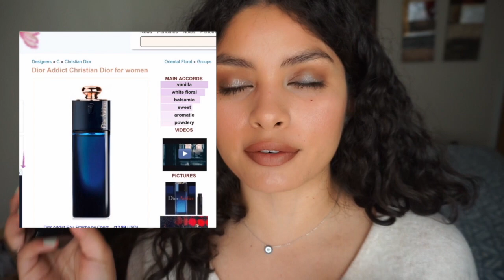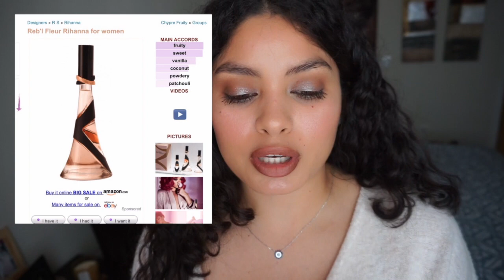3 FOR 3 PERFUME TAG | 3 NOTES 3 FRAGRANCES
Heyyy everyone and welcome to today’s video!! In today’s video I have the 3 for 3 tag that’s been going around in the fragrance community . For maybe a month ago lmao but better late than never!

I was tagged by @beautymedic17 here on YouTube! Check her out! She has a very extensive perfume collection unlike me! Her name is @beautymedic17 on YouTube and Instagram.

I tag:

    0.    @Rebecca collazo that’s her YouTube and her insta is @beckysbeautycorner_
    0.    The @perfumerealm and her insta is @perfume.realm
    0.    @ana_absolute that is her insta and youtube

Perfumes mentioned:

VANILLA FRAGRANCES :
Serge Lutens Un Bois Vanille
DIOR ADDICT
POISON GIRL EDT

COCONUT:
ZARA RWA TOBACCO COLLECTION
RIHANNA REB’L FLEUR
ARIANA GRANDE CLOUD

AMBER:
ALIEN MUGLER
ROBERTO CAVALLI GEMMA DI PARADISO
SENSUAL AMBER BATH & BODY WORKS

OTHER PERFUME VIDEOS YOU MIGHT ENJOY:

0.    Perfume haul (Ariana grande cloud, Juliette has a gun not a perfume, viva la juicy gold couture, etc)

0.    Alexandria fragrances review and dupe for MFK baccarat rouge 540 and dupe for by the fireplace replica

Common questions:

What I use to film: Sony A5100

Fire ants cartier love ring:

Wistic engraved gold bar necklace

-I’m 5”2 and 135 pounds 😅